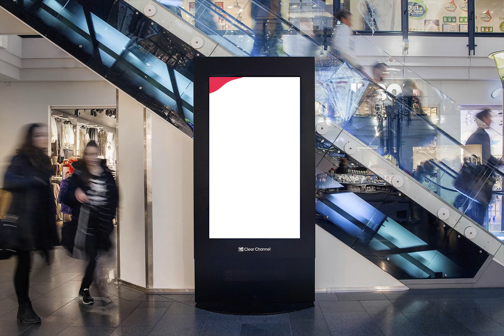Rhet Ryan: Adshell-reklame for «Play Mall»